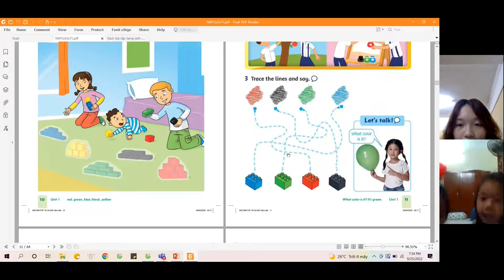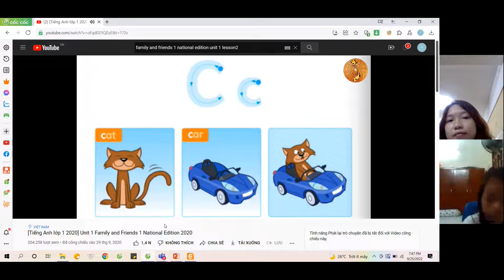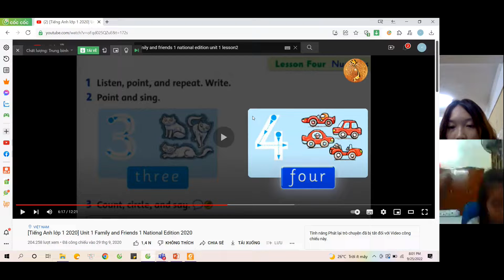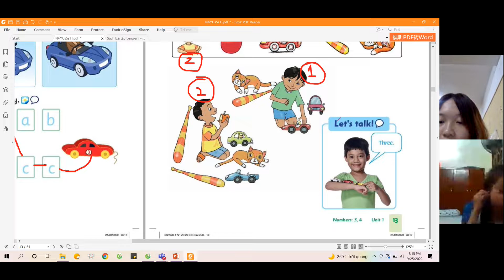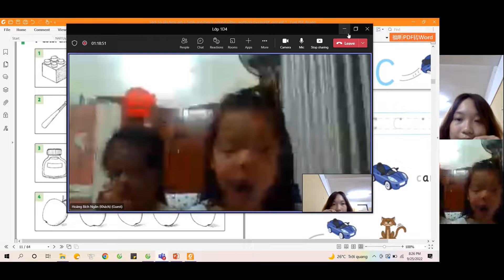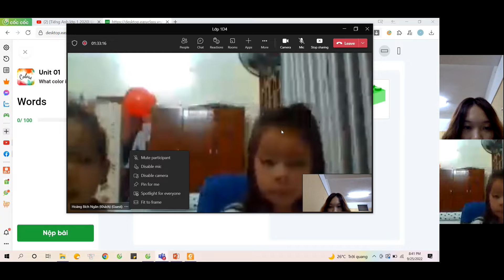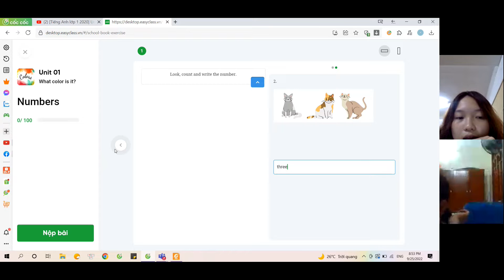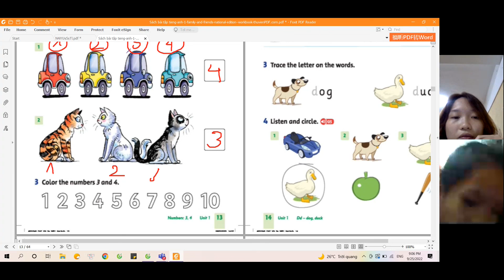GiangTube -Lớp 1D4-20220925_193341-Meeting Recording.mp4